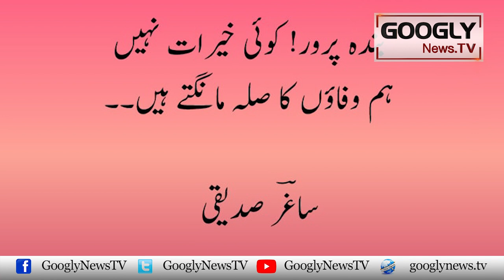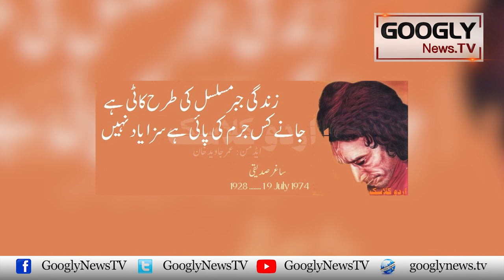Saghar Siddiqui Nai General Ayub Ko Milnay Sai Inkar Kiyun Kiya? | Googly News TV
Saghar Siddiqui Nai General Ayub Ko Milnay Sai Inkar Kiyun Kiya?